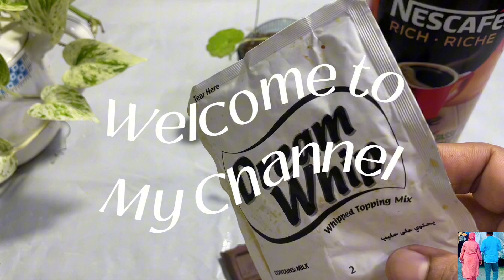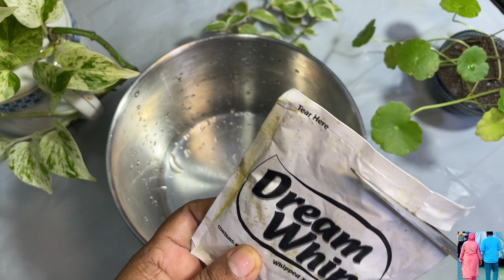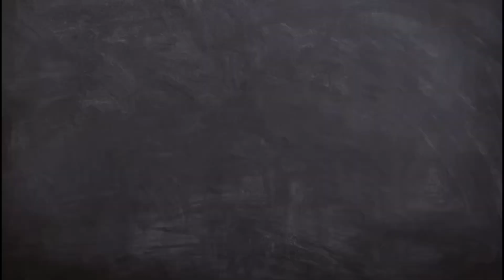වැඩි වැඩ නෑ අයිස් ක්‍රිරීම් ගෙදර හදමු